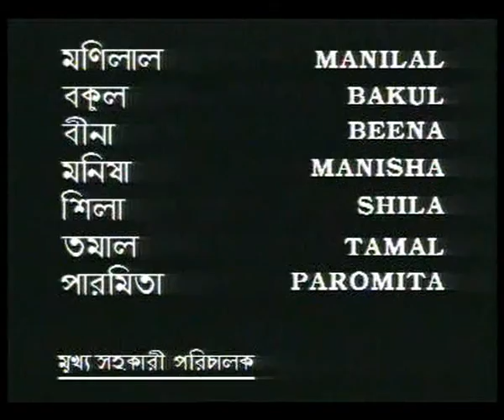SHIKSHIT NARI SAFAL NARI EP 3 BENGALI